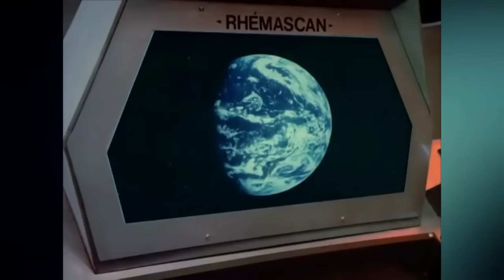10 скрытых фильмов бриллиантов с VHS 80 90е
Старые фильмы 80 90х малобюджетные и забытые, но имеющие потенциал. Просто их не разглядели когда нужно. Но не все)))

Это видео покажет вам несколько скрытых жемчужин, сделанных в 80-х и 90-х годах, которые столь же великолепны, но которыми пренебрегли из-за их низкого бюджета, или провала в прокате.

boosty.to/bornwinnerwaganov Бусти

кино 80 90х категории-Б боевики 70-80-90х Чак Норрис Арнольд Сталлоне Ван-дамм Рурк Чян Лунгрен Шварц Сигал герои боевиков VHS видеосалон 90е Big Trouble in Little China рудгер хауер метиас хьюс в роли ангела тьмы и класс 1999 тоже присутствует тута)) что за фильм где герой монстр как называется фильм барбарелла